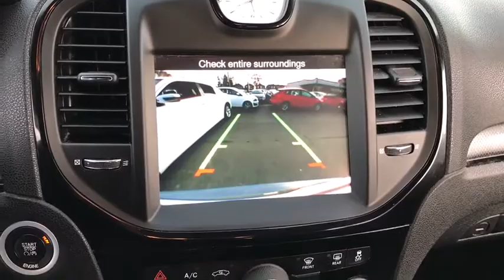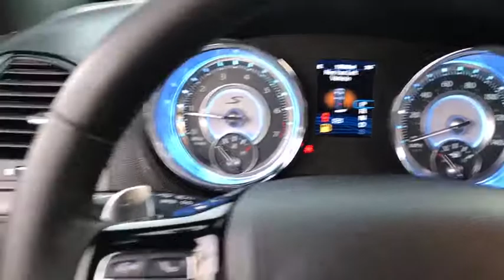2014 Chrysler 300 Matteson, Lansing, Oak Lawn, Northwest Indiana, Chicago, IL P16046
Only 15,054 Miles! Delivers 31 Highway MPG and 19 City MPG! Carfax One-Owner Vehicle. This Chrysler 300 delivers a Premium Unleaded V-6 3.6 L/220 engine powering this Automatic transmission. Wireless Streaming, Window Grid Antenna, Wheels: 20 x 8.0 Aluminum.*This Chrysler 300 Features the Following Options *Wheels w/Silver Accents, Valet Function, Uconnect w/Bluetooth Wireless Phone Connectivity, Trunk Rear Cargo Access, Trip Computer, Transmission: 8-Speed Automatic, Transmission w/Driver Selectable Mode, AUTOSTICK Sequential Shift Control w/Steering Wheel Controls and Oil Cooler, Touring suspension, Tires: P245/45R20 BSW AS Performance, Tire Specific Low Tire Pressure Warning.*Feel Confident About Your Choice *Carfax reports: Carfax One-Owner Vehicle, No Damage Reported, No Accidents Reported, 9 Service Records.*Stop By Today *Stop by South Chicago Dodge Chrysler Jeep Ram located at 7340 S Western Ave, Chicago, IL 60636 for a quick visit and a great vehicle!